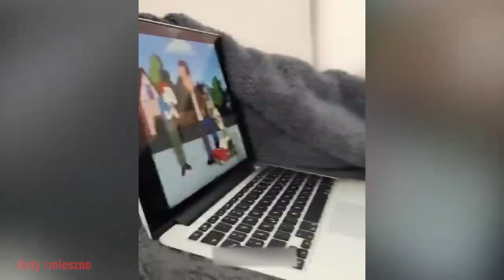99.Funny Animals - raccolta di animali divertenti